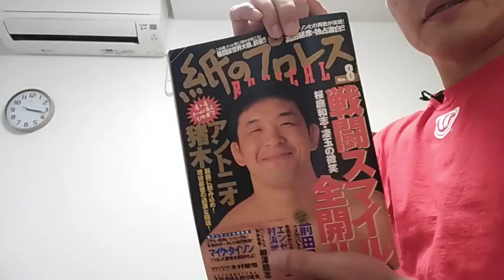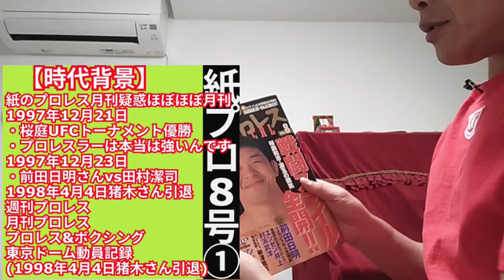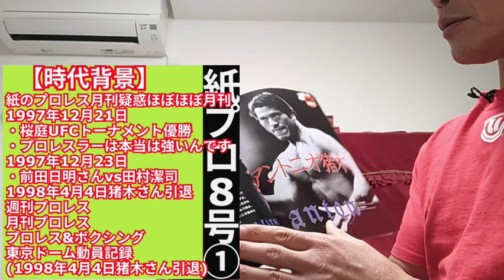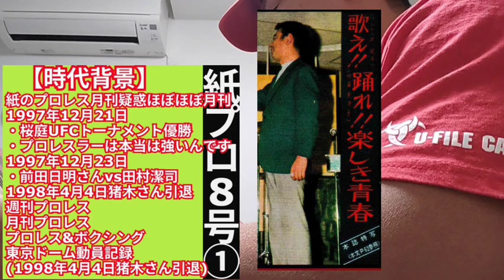【孤高の雑誌8】①紙のプロレス月刊疑惑ほぼほぼ月刊【1997紙のプロレス8】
【孤高の雑誌8】①アントニオ猪木引退直前インタビューシリーズ
1997年12月21日桜庭UFCトーナメントプロレスラーは本当は強いんです
1997年12月23日前田日明さんvs田村潔司
1998年4月4日猪木さん引退
週刊プロレス
月刊プロレス
プロレス&ボクシング
東京ドーム動員記録(1998年4月4日猪木さん引退)

格闘情報屋ティグレ
相変わらず甘いものを食べてるんでしょうか？
格闘技連盟は何を仕掛けて行くんですか？
プロレスが繁栄していくために忘れてはいけないもの
彼らが世界戦略を狙ってきても動じる必要はない
WWE動員4000人

③何を忘れてはいけないかと言うとスピリットの部分の田村潔司の見解

平壌スタジアム38000
編集ちゃん
楽しみ方は時代による

⑤格闘家全体を世界規模で考えた場合日本の格闘技文化が世界に通用する
そうね戦い方が違うんだよね
アルティメットが出てくることによって地位を譲りつつある
じゃあ自分のプロレスはどういう言葉と明確に訴えていかなければ
実は3人殺しちゃったんですね
通ってきた道に自信が持てて哲学的なものがあればどういう形であれ魂を伝えることは可能である長州力天下を取る事の意味
情報屋ティグレ
読み聞かせ屋

⑥日本の格闘文化が唯一これからは世界に通用する是か非か論争田村潔司
新日本プロレスの軍団抗争
WWEビンスマクマホンパクる説
アントニオ猪木さん戦いのあるプロレス
UWFへの流れ
対を成していた馬場プロレス
田村潔司から見た闘いのアントニオ猪木さん
船木誠勝は抜群のセンス
志村うしろうしろ